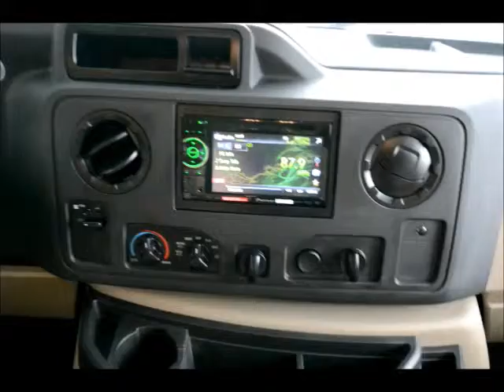2015 Thor Chateau 22E Class C Motorhome RV 13731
Call or Text Derek Reedy for more information on this unit, and many others!!